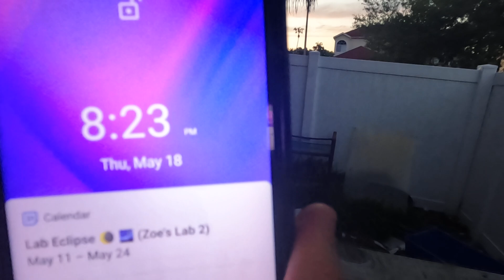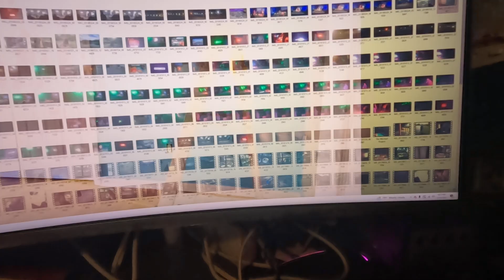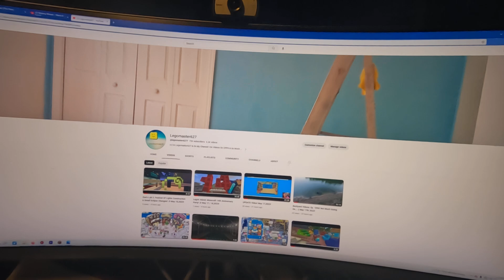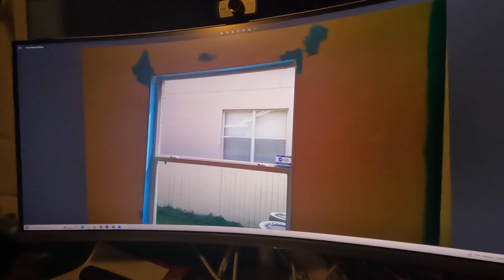Backyard Videos: Ep. 1097! THE ORIGINS OF THE BACKYARD... :D May 18th 2023!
This is A True Story... :D NEXT Episode: May 19!